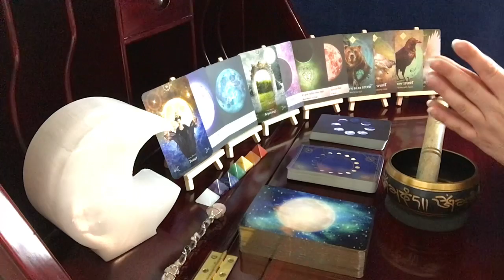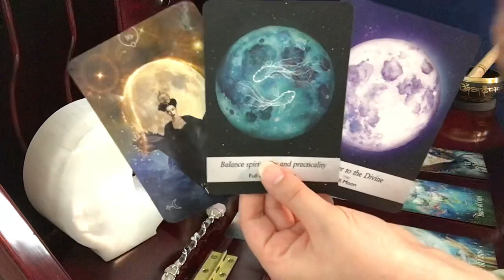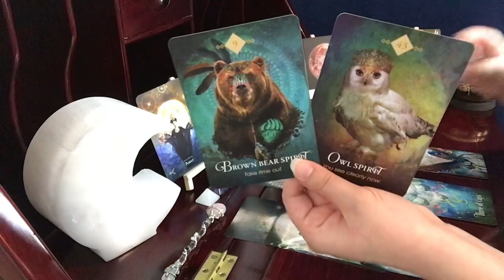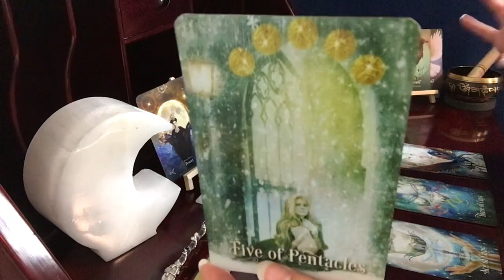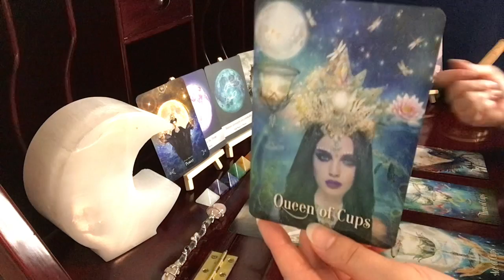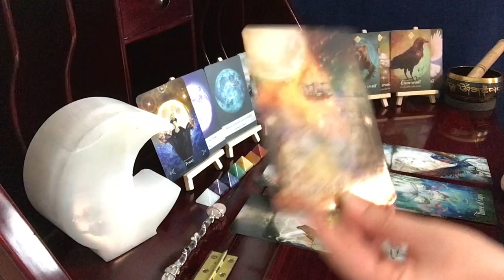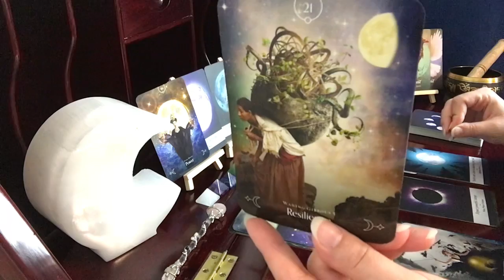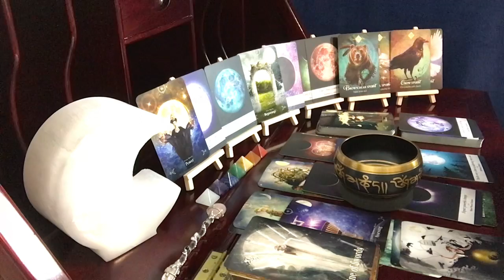Sagittarius, Hold On! This Hits You Hard & Deep